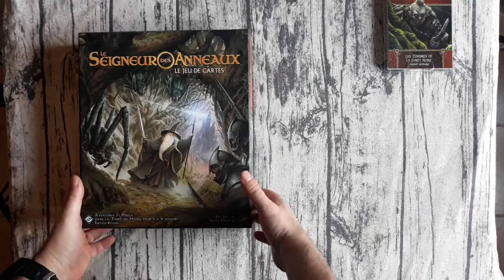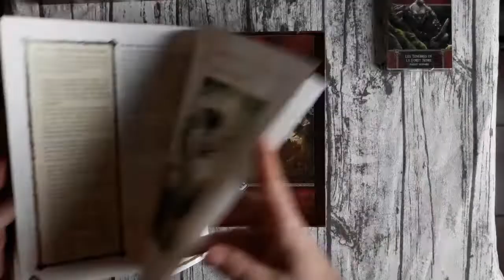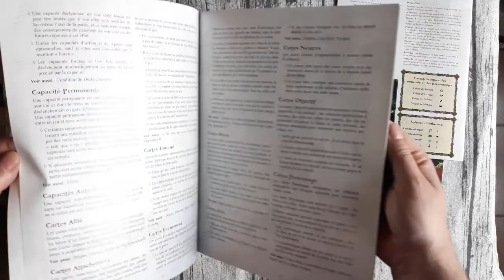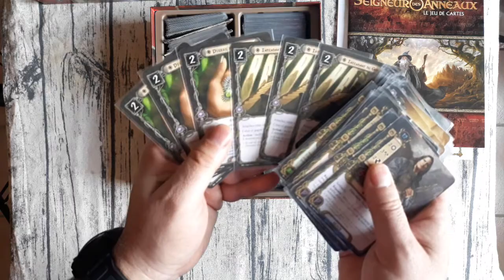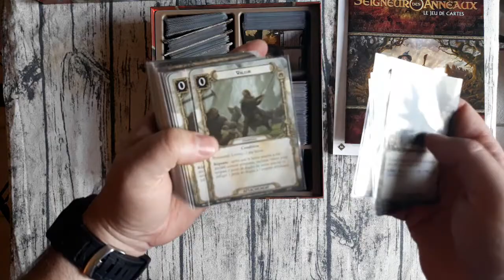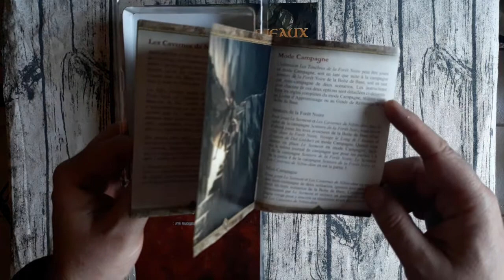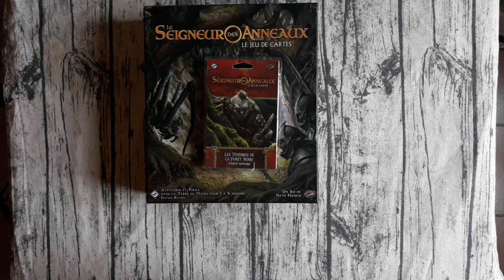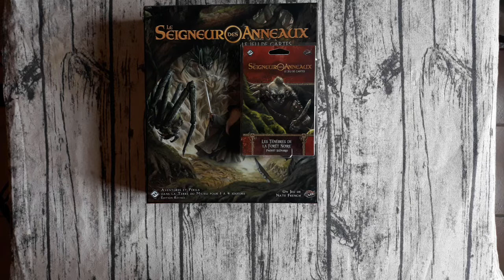Le seigneur des anneaux JCE nouvelle boite de base et nouveaux scénarios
Présentation rapide de la nouvelle boite de base du seigneur des anneaux jce.
Dans Le Seigneur des Anneaux : Le Jeu de Cartes, les joueurs dirigent un groupe d’aventuriers essayant d’accomplir des quêtes périlleuses dans la Terre du Milieu. Des champs de la Comté aux chemins dangereux de la Forêt Noire en passant par les royaumes du Gondor et du Rohan, les fameux héros de cet univers se rassemblent pour résister à la menace du Seigneur Ténébreux, Sauron.